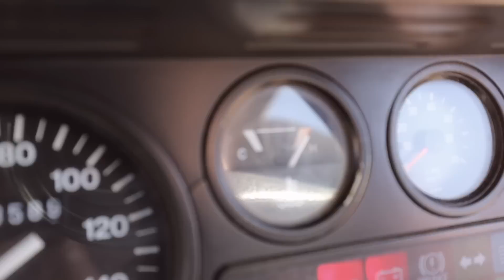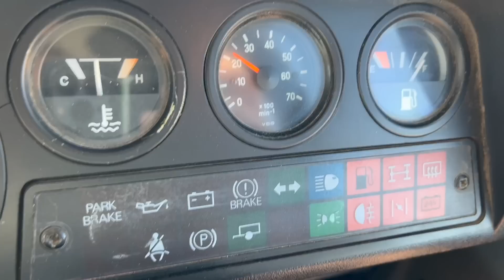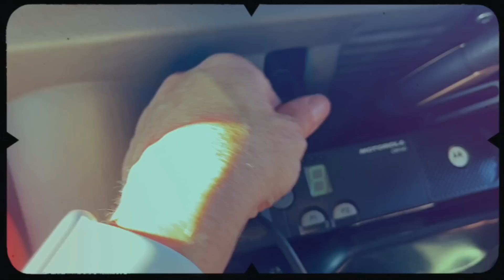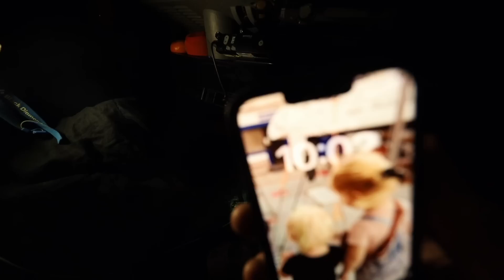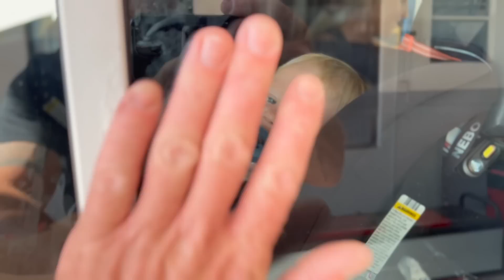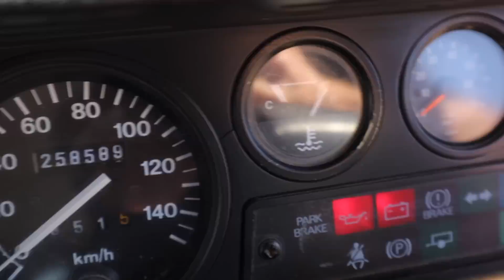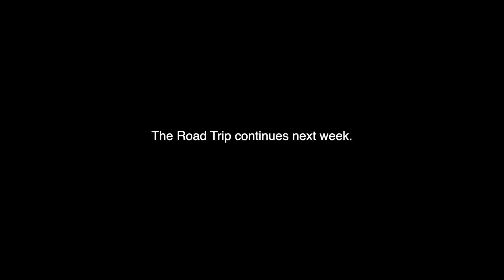4X4 Trip of a Lifetime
Don't Ever Grow Up.